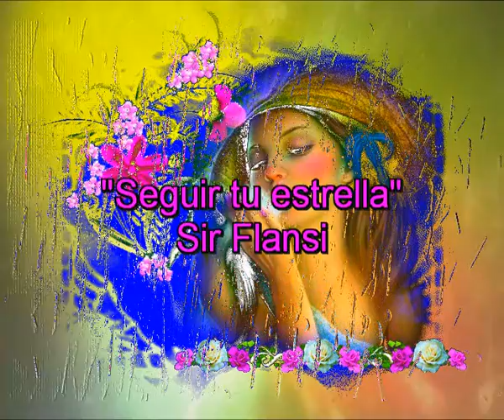Seguir tu estrella (Cada dia una nueva composicion)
Seguir tu estella
NO TE PREOCUPES MARIA
LA VIDA SIGUE SU USO
Y TE LLEVA EN SU CORRIENTE
TAN SOLO SIGUE SU CURSO

ME PEDIAS UN CONSEJO
PARA SOLVENTEAR TUS DUDAS
EL MEJOR DE MIS CONSEJOS
SIGUE A LA VIDA SIN DUDA
SIGUE A LA VIDA SIN DUDAS

LA VIDA ES SOLO ESO
LA VIDA NO ES RETROSESO
HAY QUE AVANZAR SIEMPRE EN ELLA
DEBES SEGUIR
DEBES DE SEGUIR TU ESTRELLA

QUE TODO SIGUE ADELANTE
HASTA EL DIA QUE SE APAGUE
HAY QUE SEGUIR CON TALANTE

NO CAIGAS EN DEPRESIONES
AL FINAL TODO SE ARREGLA
DEFIENDETE CON TUS ACCIONES
DE ESO QUE LLAMAS MANO NEGRA
ESA COSA QUE TU LLAMAS
MANO NEGRA, MANO NEGRA

DEBES SEGUIR
TU DEBES DE SEGUIR TU ESTRELLA
CADA CUAL DEBE DE SEGUIR SU ESTRELLA
SU ESTRELLA
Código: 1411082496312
Fecha 08-nov-2014 16:55 UTC